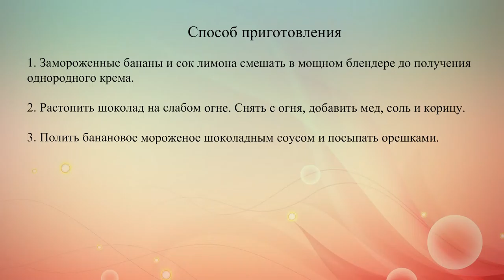Низкокалорийное банановое мороженое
Рецепт вегетарианского мороженого из бананов с шоколадным соусом и ореховой посыпкой.